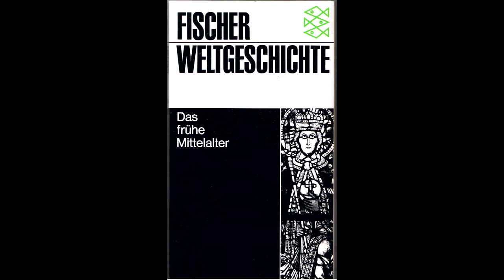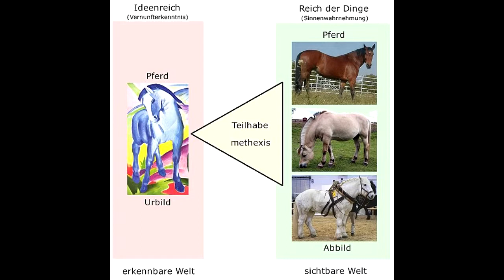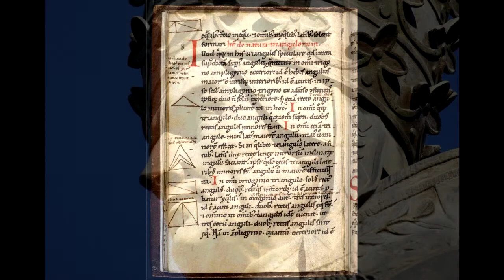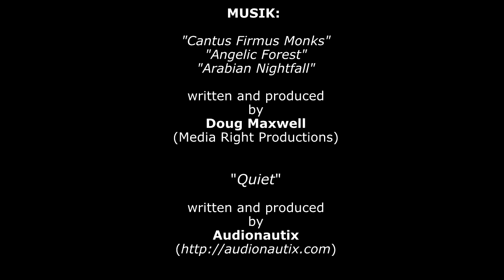Denk|Reisen|Extra - Wer war Gerbert von Aurillac? - 06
## QUELLEN ##

Jan Dhondt: "Weltgeschichte, Band 10, Das frühe Mittelalter" (Fischer / Weltbild, 2000)

## BILDER ##
Portret van Jan Dhondt (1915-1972),
historicus en hoogleraar aan de Faculteit Letteren en
Wijsbegeerte te Gent.

Schaubild Ideenlehre Platon (Quelle: Wikipedia)

## MUSIK ##
"Cantus Firmus Monks" / "Angelic Forest" / "Arabian Nightfall"
written and produced by Doug Maxwell (Media Right Productions)